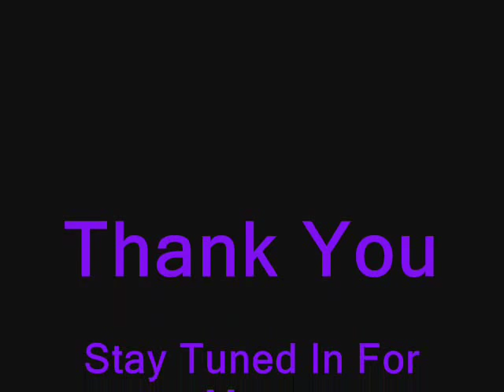Sean Kingston Ft Justin Bieber Eenie Meenie Miney Mo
Lyrics To Eenie meenie miney mo
 Eenie meenie miney mo
Catch a bad chick by her toe
If she holla' (if, if, if she holla) let her go

Shes indecisive
She can't decide
She keeps on lookin'

Girl, c'mon get closer
Look in my eyes
Searchin' is so wrong
I'm Mr. Right

You seem like the type
To love em' and leave em'
And disappear right after this song.
So give me the night
To show you, hold you
Don't leave me out here dancin' alone

You can't make up your mind, mind, mind, mind, mind
Please don't waste my time, time, time, time, time
I'm not tryin' to rewind, wind, wind, wind, wind
I wish our hearts could come together as one

Cause shorty is a eenie meenie miney mo lova'
Shorty is a eenie meenie miney mo lova'

Justin bieber
Let me show you what your missin'
Paradise
With me you're winning girl
You don't have to roll the dice
Tell me what you're really here for
Them other guys?
I can see right through ya'

And disappear right after the song.

Can't make up your mind
Please don't waste my time
Not tryin' to rewind

(repeat)

the end